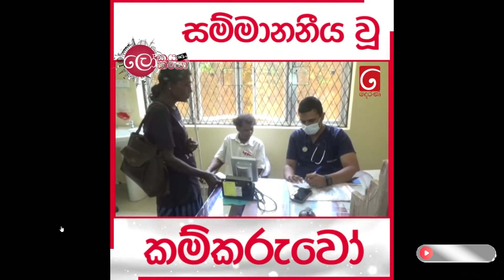සම්මානනීය වූ කම්කරුවෝ